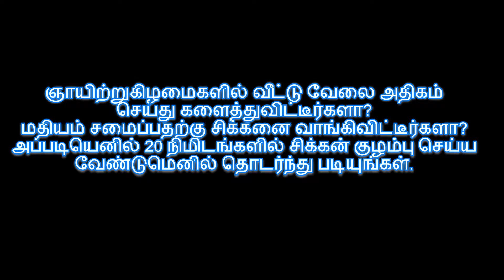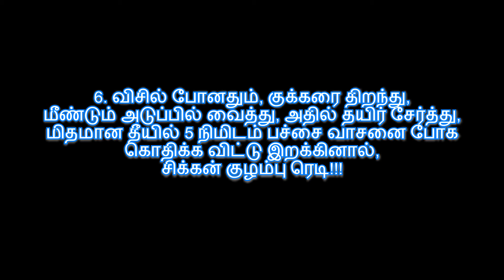சமையல் குறிப்பு: Low fat Chicken Curry with Curd recipe - சன்டே ஸ்பெஷல்: சிக்கன் குழம்பு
Chicken is one of the best meats you can consume when your thinking about weight loss. This afternoon, Boldsky shares with you simple chicken delight treat with curd. The best thing about this recipe is the way the curd mixes with the gravy of the chicken. On the other hand, this chicken curry is low fat in nature, so there are no worries in thinking of how much calories you are putting on whilst enjoying the meal. So, take a look at this simple low fat chicken curry recipe with curd.

chicken curry tamil
simple chicken curry tamil
spicy chicken curry tamil
chicken kulambu in tamil
chicken kuzhambu in tamil
chicken kurma in tamil
chicken kurma
chicken 65 tamil
chicken fry in tamil
chicken lollipop in tamil